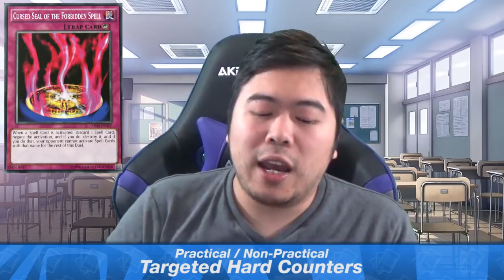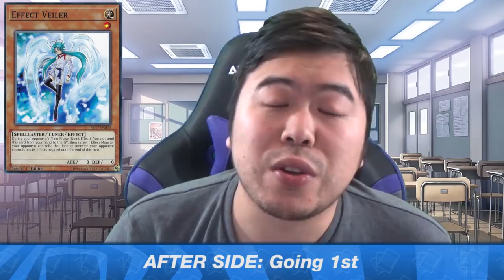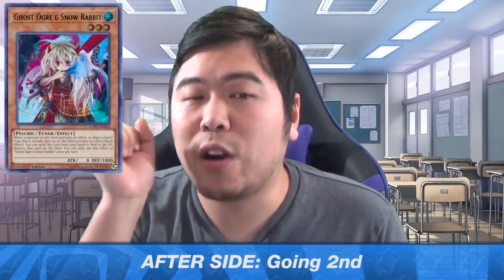Gem Knight FTK - Survival Guide - Counter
How to beat Gem Knight FTK or at least not die to them?